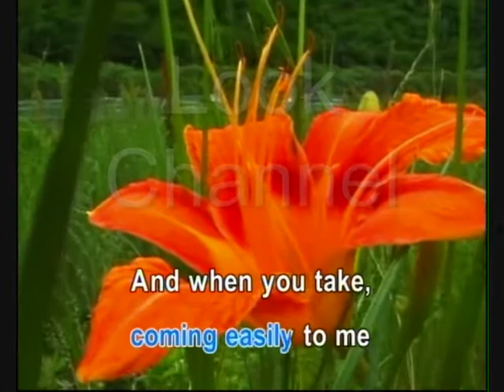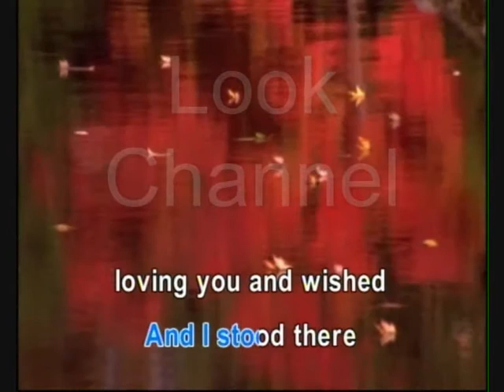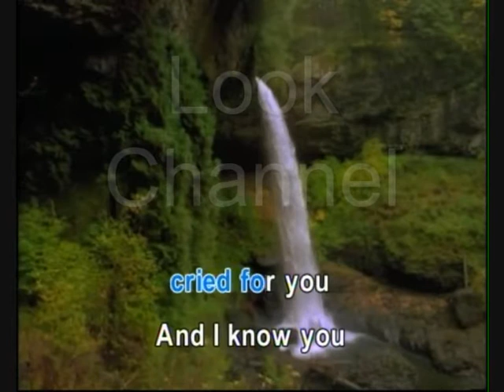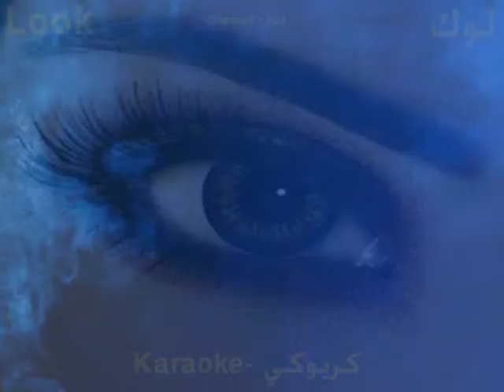Cold as you - Taylor swift - Karaoke - Look